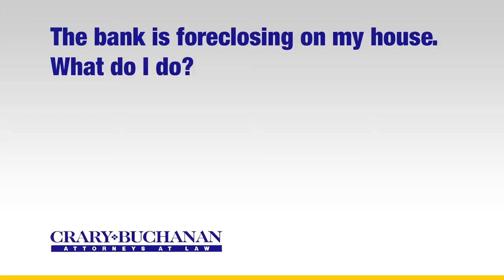The bank is foreclosing on my house What do I do?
The bank is foreclosing on my house What do I do? | Crary Buchanan Attorneys at Law | Personal Injury Law | 759 South Federal Highway, Suite 106, Stuart, Florida 34994 | | Dedicated Legal Advocates Since 1927